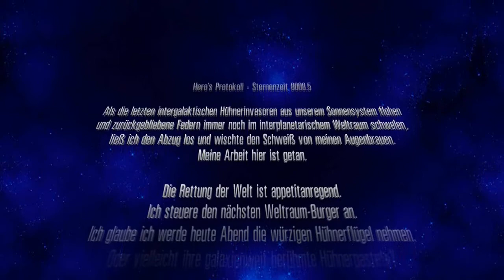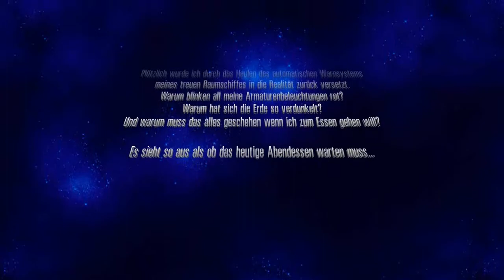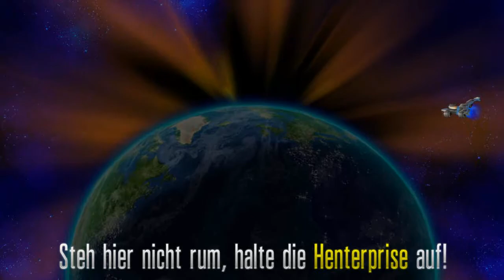Chicken Invaders 5 - Cluck of the Dark Side First Wave and First Boss (GER)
Topgameshop Ebay (GER):